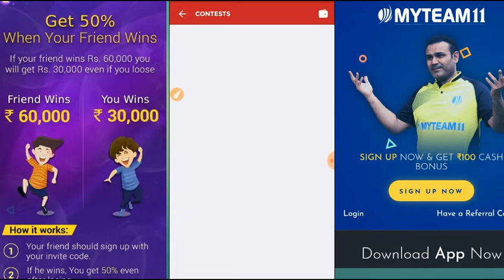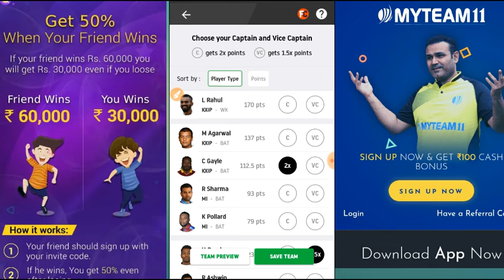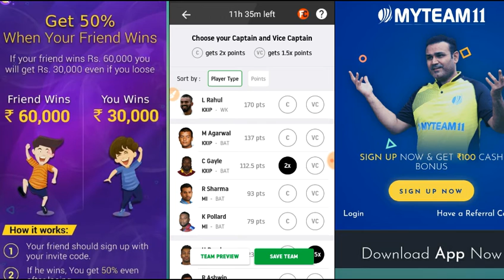MI vs KXIP Dream11 Prediction | Mumbai Indians vs Kings XI Punjab IPL 2019 Preview, Team News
Join Link Now 👇👇👇👇👇👇👇👇
1-Daily 20 to 100$ per day

3- best earning money Daily 100$

4 - URL shorter Daily earning -1$ se 25$ per day so Sign-up link Now

6- Daily 1000RS earn money 30%√ refferal earning life time join

7- 😎👉Very important Earning money trick 👉PIVOT APP से मैने 2 दिन मे 1लाख रुपये कैसे कमाये || Pivot App download

my code SHIVE1729UV to register.

MI vs KXIP Playing 11

MI Playing 11:

Wicket-keeper – Quinton de Kock

Batsmen – Rohit Sharma, Kieron Pollard, Suryakumar Yadav, Ishan Kishan

All-rounders – Hardik Pandya, Krunal Pandya

Bowlers – Jason Behrendorff, Jasprit Bumrah, Alzarri Joseph, Rahul Chahar

KXIP Playing 11:
Wicket-keeper – Lokesh Rahul
Batsmen – Chris Gayle, Mayank Agarwal, Sarfaraz Khan, David Miller, Mandeep Singh
All-rounders – Sam Curran, Ravichandran Ashwin
Bowlers – Ankit Rajpoot, Mohammed Shami, Mujeeb Ur Rahman

1LIKE JARUR KARE.
bas 1LIKE.